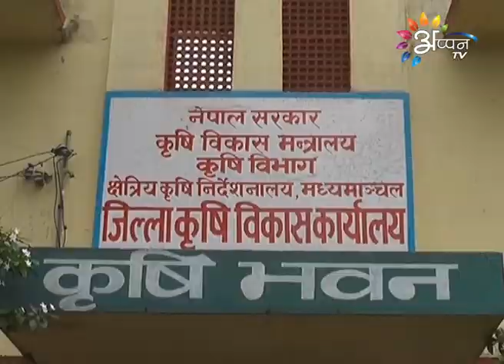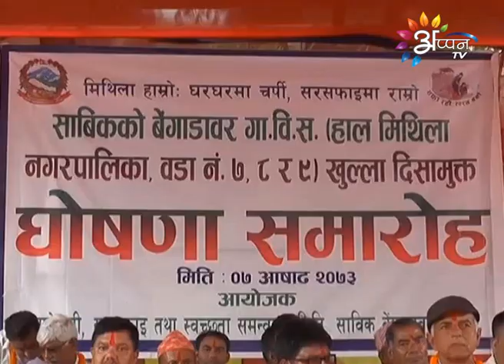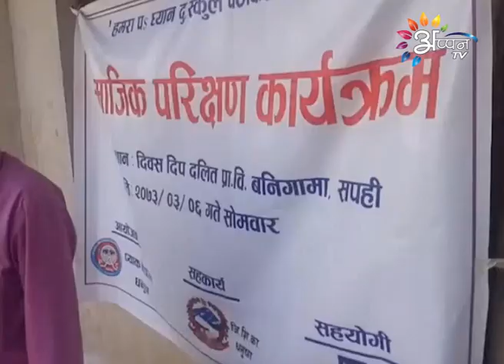Appan Tv News By Bramha Nanad Thakur - 22 - June - 2016 @7 AM